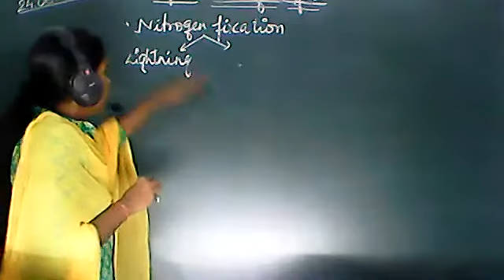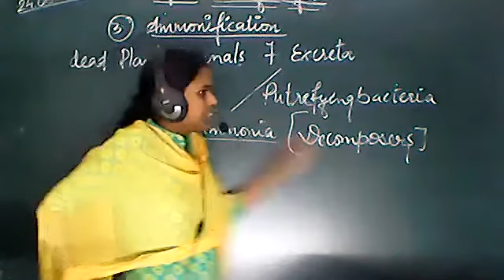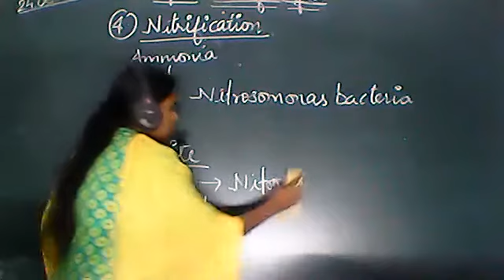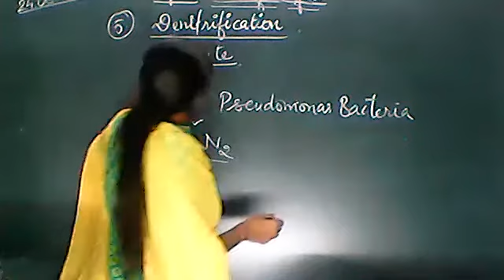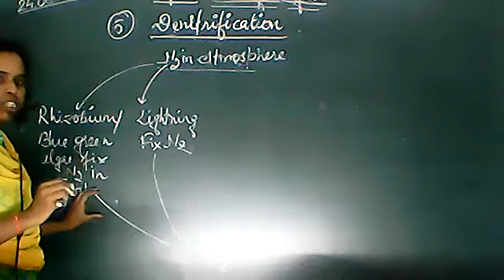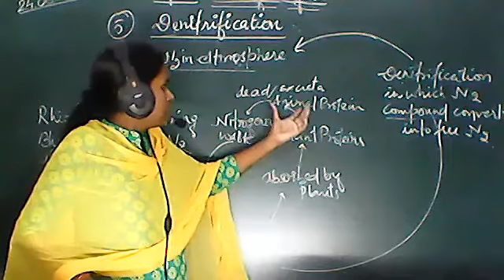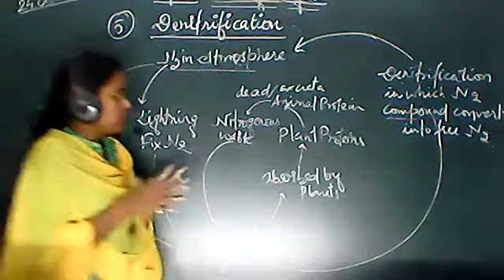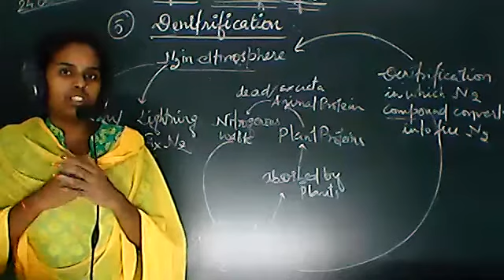SCIENCE CLASS VIII ,24 JUNE